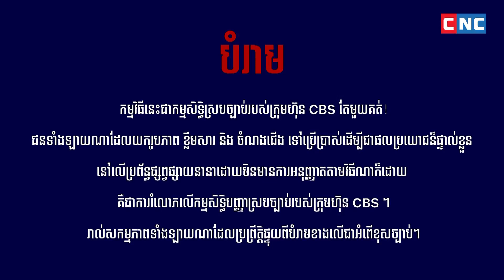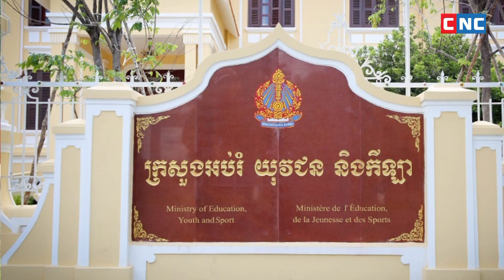សូមទស្សនាកម្មវិធី វេនអ្នក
ប្រធានបទ ៖   តើគួរតម្រូវឱ្យសាលាលក់នំចំណីខ្មែរដែរឬទេ?